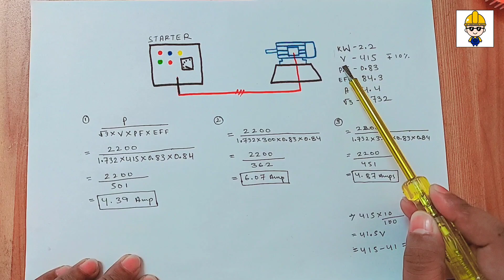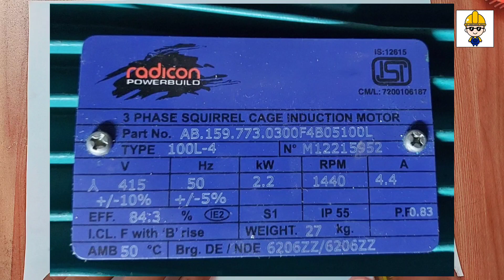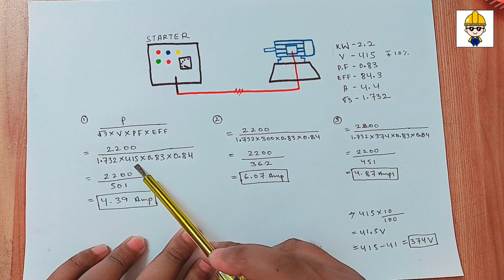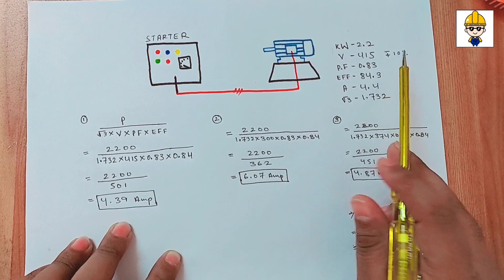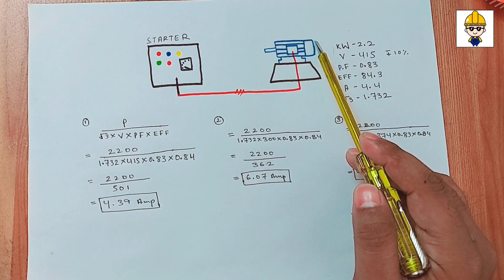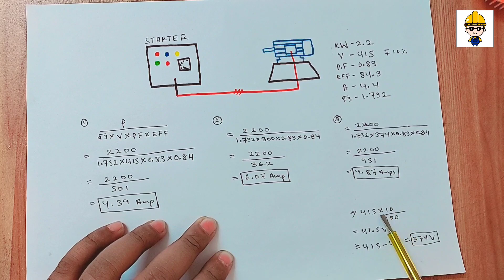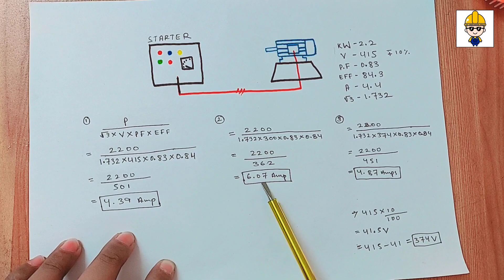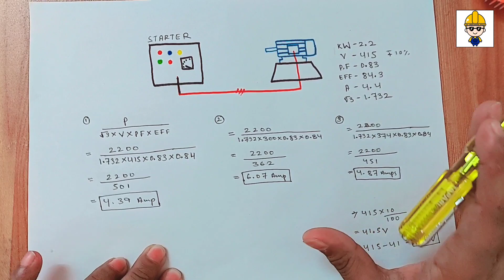🔥 Low Voltage Effects of Induction Motor | कम वोल्टेज पर चलने पर मोटर क्यों जल जाती है ? 🤔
Hello friends I am Pankaj Baroi Welcome To The Engineering Waley

Low voltage Effects of Induction Motor
कम वोल्टेज पर चलने पर मोटर क्यों जल जाती है?
Why Motor burn at low voltage
Motor under voltage Effects
motor low voltage problem
Motor low voltage me chalne se kya hoga